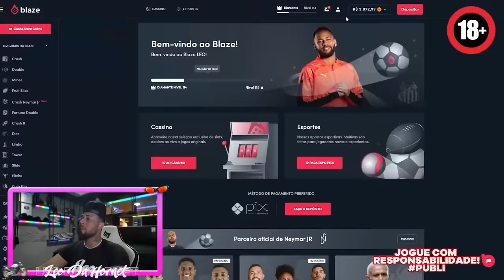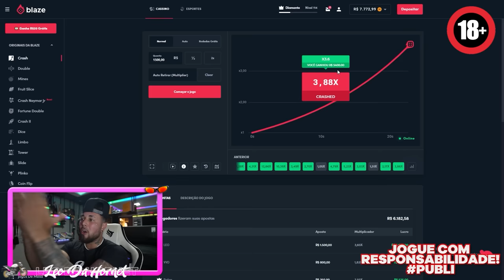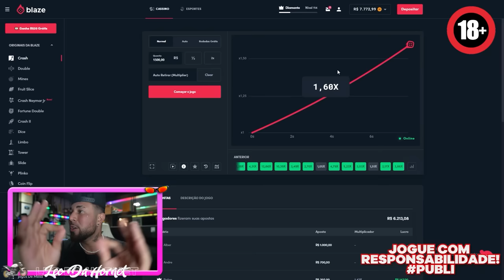MEU CAVALO SE MACHUCOU MUITO GRAVE NA FAZENDA 😭❤️